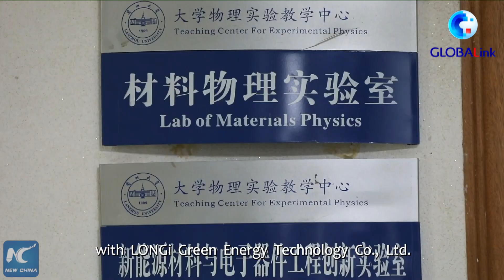GLOBALink| Chinese scientists work for achieving carbon neutrality goal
Studies on reducing carbon emissions are gaining steam in China, as the country works to achieve its carbon neutrality goal.